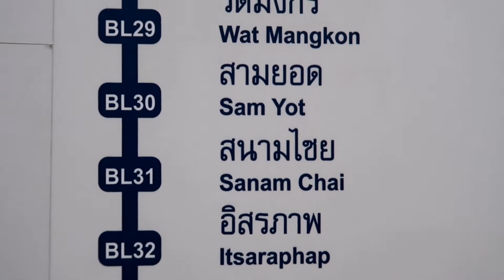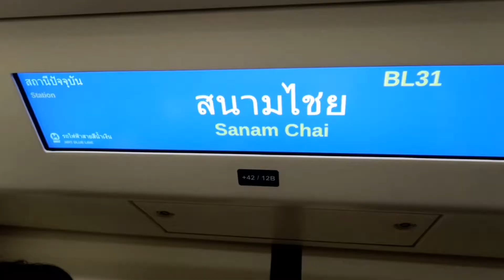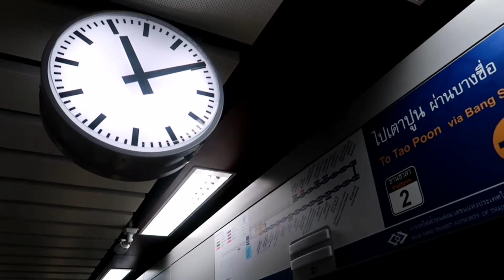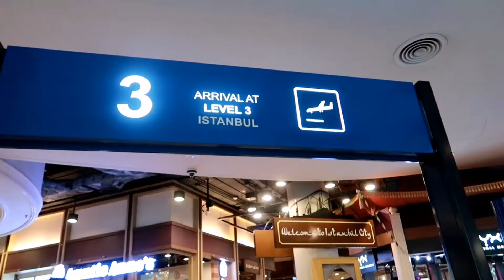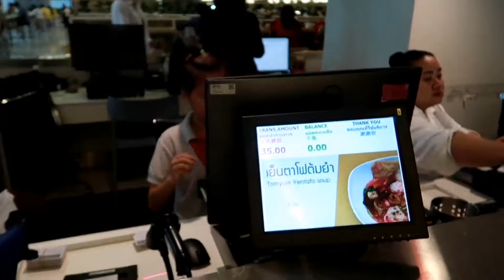Ang mga paang walang fahinga 😂😂😂 Bangkok🇹🇭